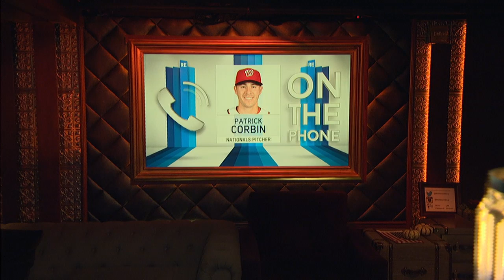Nationals P Patrick Corbin Talks World Series Win & More with Rich Eisen | Full Interview | 11/8/19